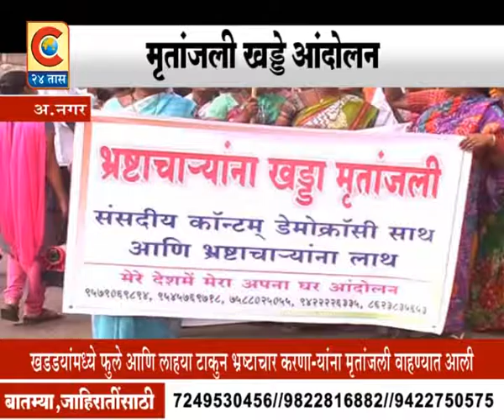ANAGAR_ KHADDYANA FUL WAHAT ANDOLAN